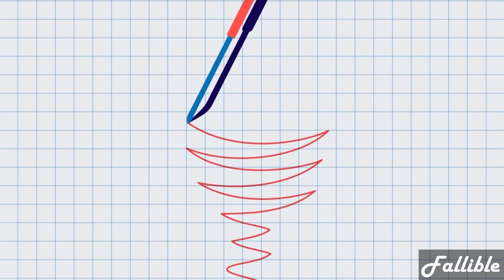The Dangers Of Algorithmic Trading In The Stock Market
In this video we’re going to talk about the dangers of algorithmic trading in the stock market. Cathy O’Neil who is a former Wall Street quant made a great video recently that describes what algo’s are. And as it turns out, they’re just opinions embedded in math…

This means they aren’t objective. Whatever opinions the creator has will be expressed in the algorithm itself. The issue here is that people tend to believe that algos in the market are perfect, because it’s pure objective data. But if algo’s express the opinion of the creator, there’s a lot of room for error. In fact, algo’s can heighten that error when it’s trying to optimize.

Cathy makes a very distinct that the creator defines the success of the algo. And that definition is how the creator’s opinions slip in. The creator also curates the data. That has a big effect as well.  These things together start having compounding effects as the algorithm gets optimized.

The issue I see with this is how similar all the algos will be. Most algo creators come from schools like MIT and Stanford. So they all think the same. And they all work at similar funds. Which means they look at markets the same way and are likely optimizing for the same thing. That ends up making all the algos do the same thing at the same time. Which can be dangerous!

We already see this in very sell off in the current market. If you watch carefully, you can see that once prices break a certain level in the market, it immediately shoots downward. And that’s because all the algo’s are kicking in with their selling at the same price.

To learn more, make sure you watch the video above!

And as always, stay Fallible out there investors!